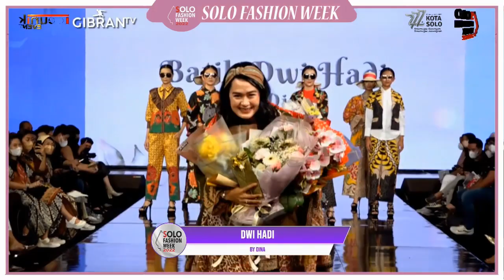[GIBRANTV] SOLO FASHION WEEK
Pertunjukan @solo.fashionweek 'Reflection - Identity of The Nation Can Be Seen From The Culture' yang digelar pada 1-3 Juli 2022 di main stage Solo Paragon Mall ini menandakan adanya semangat tumbuhnya industri mode Kota Solo dengan tidak meninggalkan ciri khas sentuhan batik yang adiluhung.

Sejumlah brand lokal Solo koleksi batik yang telah go global, antara lain @batikkerisindo @danarhadi_id , @batikdwihadi hingga @batikwalangkekek menampilkan kreasi-kreasi desain fesyen yang menawan.

Semoga Solo Fashion Week di masa depan dapat membawa dampak berkelanjutan demi kemajuan industri mode Kota Solo. Nah, apa sih saran kamu untuk event Solo Fashion Week tahun depan? 🙂